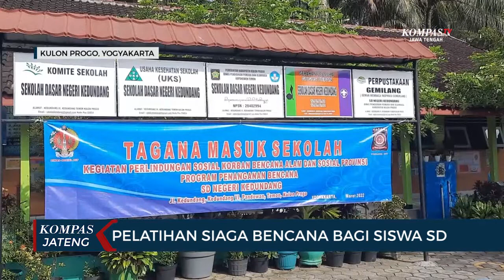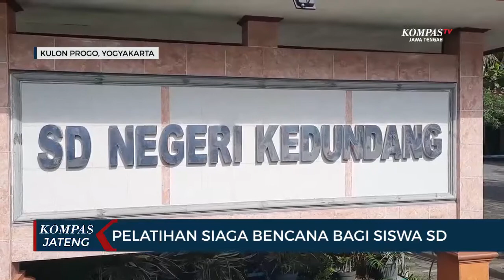Pelatihan Siaga Bencana Bagi Siswa SD di Kulon Progo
KULON PROGO, KOMPAS.TV - Taruna Siaga Bencana Daerah Istimewa Yogyakarta menggelar kegiatan Tagana Masuk Sekolah di 25 lokasi. Edukasi tanggap bencana dilakukan untuk meningkatkan kesiapsiagaan warga sekolah, terutama yang tinggal di kawasan rawan bencana.

Pemahaman tentang mitigasi bencana ini diberikan kepada siswa SD Negeri Kedundang, Temon, Kabupaten Kulon Progo, Yogyakarta. Edukasi tanggap bencana merupakan bagian dari kegiatan Tagana masuk sekolah. Kegiatan ini bertujuan untuk memberikan edukasi kepada anak-anak dalam menghadapi bencana.

Tidak hanya teori, anak-anak juga diajak memahami dan berani bertindak untuk menyelamatkan diri sendiri. Mereka berlatih melakukan evakuasi sederhana apabila terjadi bencana. SD Negeri Kedundang dipilih karena lokasinya yang berjarak lima kilometer dari bibir pantai, membuat sekolah ini menjadi ancaman terkena gelombang tsunami. Sosialisasi dan pelatihan mitigasi bencana sangat diperlukan agar segenap warga sekolah tanggap terhadap ancaman bencana.

"Tujuan program TMS ini memberikan sosialisasi, pengurangan resiko bencana terhadap siswa atau guru pendidik yang ada di sekolah," ujar Miskijo, Ketua Tagana DIY.

Program Tagana Masuk Sekolah diharapkan bisa membuat para siswa menjadi semakin memahami potensi bencana di lingkungan sekolah, mengenali titik kumpul dan jalur evakuasi. Edukasi ini juga memberi pengetahuan kepada siswa tentang langkah sederhana penyelamatan diri serta mengurangi kepanikan saat menghadapi bencana.

"Berlindung di bawah meja, jangan panik, jangan berisik dan jangan mendorong. Iya seneng ada kegiatan seperti ini," kata Mareta Lukita Anjani, siswa SD Negeri Kedundang.

"Sangat penting dengan adanya pembekalan seperti ini, karena untuk menyelamatkan diri, melindungi diri dari bencana yang terjadi," tutur Suliah, guru SD Negeri Kedundang.

Pihak sekolah berharap program seperti ini dapat dilaksanakan secara rutin, agar guru dan siswa memiliki pengetahuan tentang mitigasi bencana sejak dini, sehingga jatuhnya korban saat bencana bisa diminimalisasi.